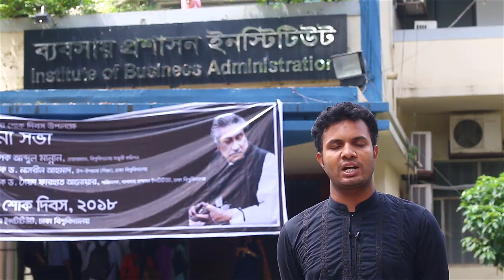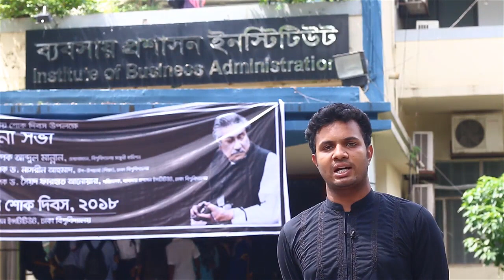Hussain Saddam’s demand to the DU administration on Bangabandhu | জাতীয় শোক দিবস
Hussain Saddam’s demand to the DU administration on Bangabandhu | জাতীয় শোক দিবসে বঙ্গবন্ধুকে নিয়ে ঢাবি প্রশাসনের নিকট ঢাবি ছাত্রলীগের ৫ দফা দাবি

Hussain Saddam, General Secretary of Bangladesh Chattra League, University of Dhaka, is a promising leader, a great public speaker and social worker. His political wisdom, extraordinary speeches and democratic attitude have made him a political model of youths.